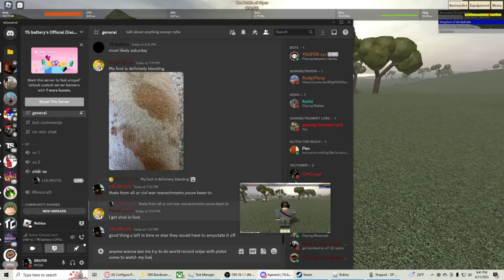Blood & Iron: Possibly The Longest Officer Pistol Snipe Ever?? From Spawn To Enemy Spawn (1080p60)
My Discord Server The whole footage from start to finish currently processing to SD or HD
also i made him low by sniping him with rifle thats why it was one hit